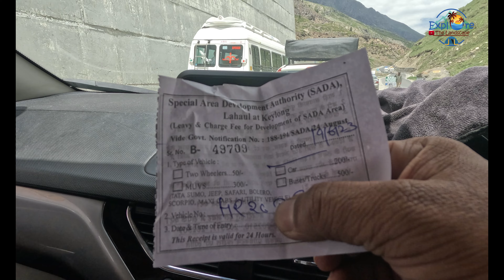Himachal Pradesh Offbeat places | Leh Ladakh Road Trip EP 13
Himachal Pradesh
Himachal
Sissu Himachal Pradesh
sissu manali
sissu waterfall
sissu helipad

Don't miss out on the captivating moments, travel insights, and genuine experiences we're excited to share.

Product Use:
Camera: iphone13pro
Gorillapod: Digitek
Mic: Boya by mm1
LED camera light
Car Power Inverter: Ventro
Car mobile holder: Wecool c1